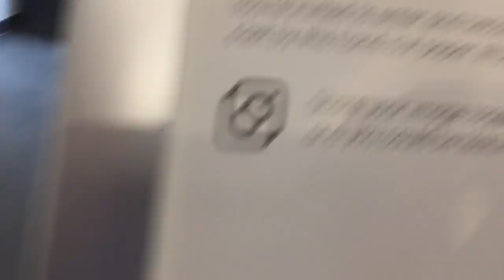Day 18 of 90 | Where in NYC should I do a future video?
Today I am in the lobby of Viacom where there is artwork from Tahiti Pehrson. Where in NYC should I make a video next?